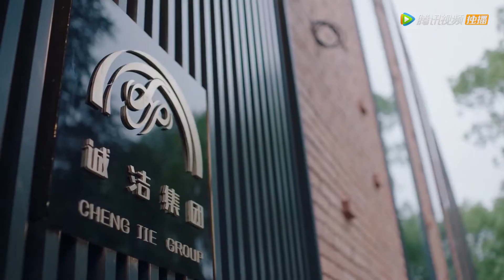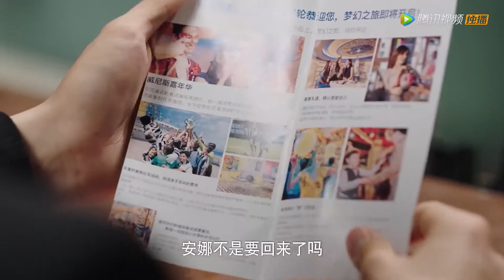ENG SUB《你是我的命中注定 You Are My Destiny》EP01——主演：邢昭林, 梁洁 | 偶像爱情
【剧情介绍】律师事务所行政助理陈嘉欣和年轻有为的企业继承人王析翊，偶然相遇在一次邮轮之旅上，互生情愫，步入婚姻殿堂。婚后不久陈嘉欣怀孕，住进王家，用自己的方式，默默地照顾着每个家人。陈嘉欣与王析翊的感情逐渐升温，却不幸意外流产。心碎的陈嘉欣难以走出丧子之痛，在狄伦的帮助下，陈嘉欣远赴匈牙利学习艺术，重新开始自己的人生，成为自信干练的新锐陶艺师。错失爱人的王析翊默默等待三年，体会到成熟男人应该承担的家庭责任与事业担当。一次欧洲出差，王析翊与陈嘉欣在匈牙利重逢，化解了当年的误会，终获原谅。经历过这一切，两人重归于好,携手共度人生的种种难关,共同成长。
主演：邢昭林, 梁洁

00:00 更多精彩视频尽在 WeTV / Tencent Video APP
00:30 下载 WeTV / Tencent Video APP 看海量完整版腾讯视频